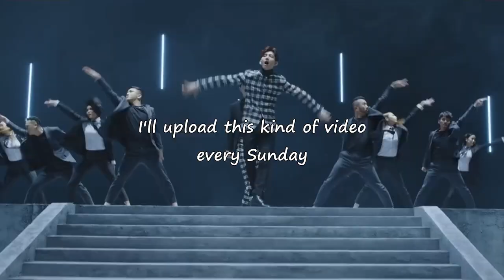K-Pop songs that I'm currently obsessed with [24.05.21 - 30.05.21]